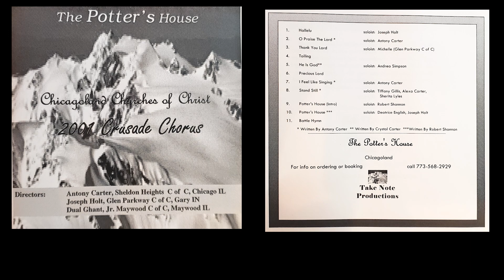"Thank You Lord" - Chicagoland Churches of Christ 2001 Crusade Choir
In 2001 the Chicagoland Churches of Christ combined to form a Crusade Choir. The directors were Antony Carter, Joe Holt, and Dual Ghant, Jr.  This album was recorded by the group and is archived here.